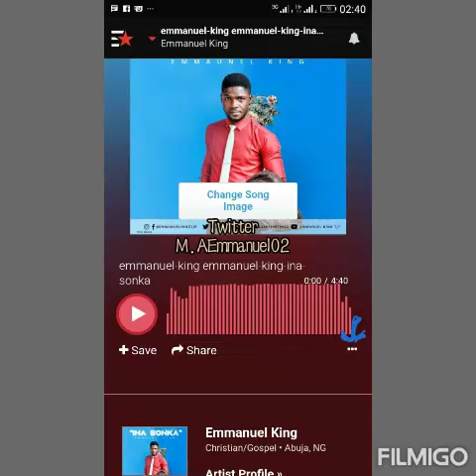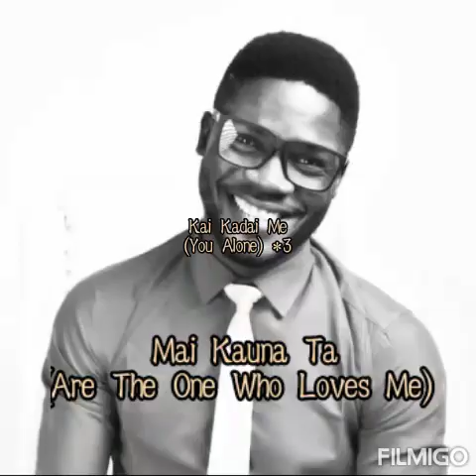Emmanuel King-Ina Sonka